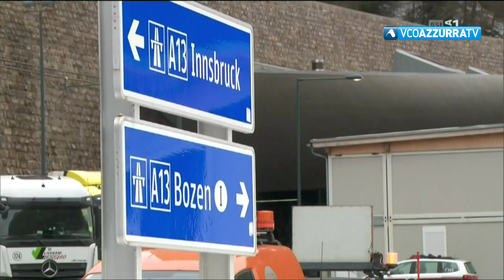TG Flash 11 marzo 2020 - ed 12.30